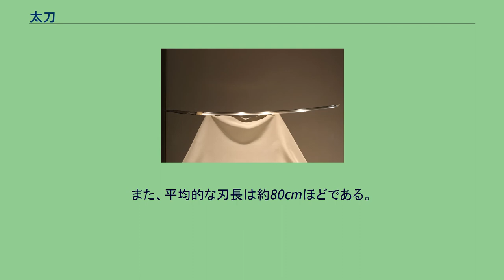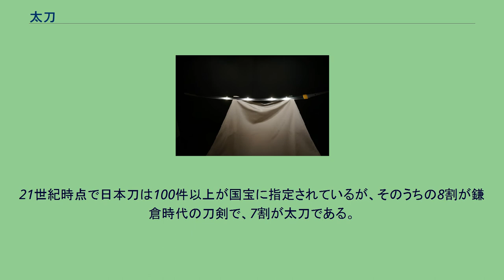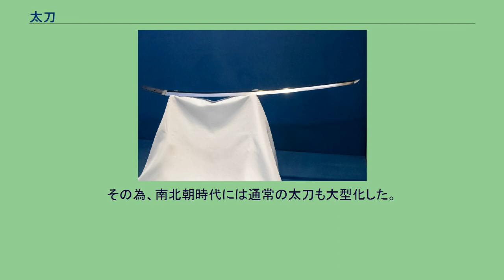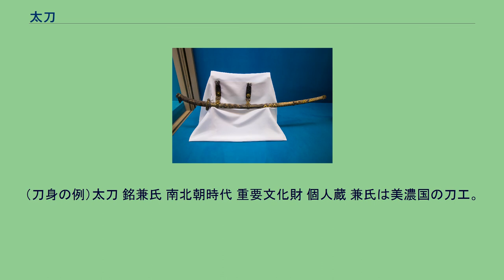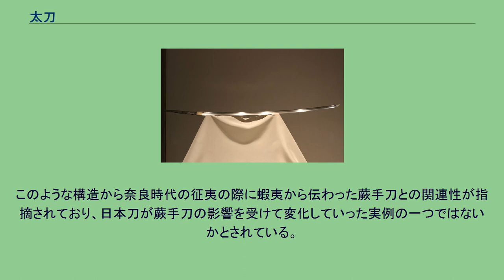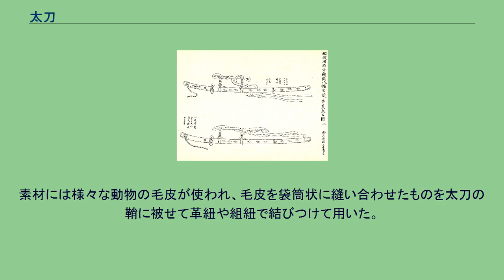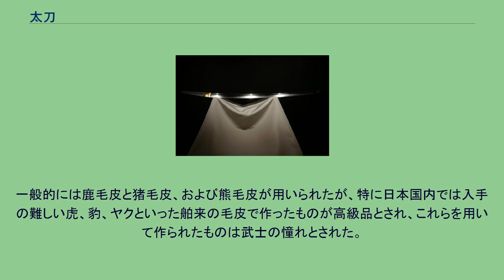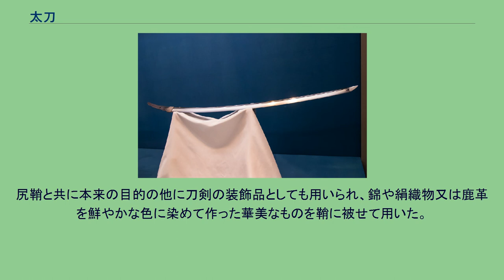太刀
太刀 銘備前国包平作（名物大包平）平安時代 国宝 太刀 銘安綱（名物童子切安綱）平安時代 国宝 太刀（たち）とは、日本刀のうち刃長がおおむね2尺（約60cm）以上で、太刀緒を用いて腰から下げるかたちで佩用（はいよう）するものを指す。
刃を上向きにして腰に差す打刀とは「銘」を切る位置が異なるが、例外も数多く存在する。
また、平均的な刃長は約80cmほどである。
太刀　備前長船祐定　付　青貝螺鈿太刀拵 語源は、断ちから来ているという。
なお、「太刀」は一般的に平安時代以降の鎬（しのぎ）があり、反りをもった日本刀を指し、古墳出土品や正倉院伝来品などの上古の直刀については「大刀」の字をあてて、「たち」と読ませている。
馬上での戦いを想定して発展したものであるため、反りが強く長大な物が多いという特徴がある。
平安時代頃から作られ始め、鎌倉時代、南北朝時代と使用され続けたが、応仁の乱を経て室町時代後期、戦国時代になると、弓矢、薙刀、太刀を使った騎乗中心の武士同士の戦いから、槍や火縄銃などで武装した大量に動員された足軽による徒歩での集団戦が主になり、太刀より短くて軽量で徒戦（かちいくさ：徒歩による戦い）に向いた打刀が台頭していった。
打刀が武士の刀として主流になってからは、太刀は上級武士の権威の象徴としての役割を強めていった。
また打刀の流行や江戸幕府による刀剣の長さ規制などに合わせて、多くの太刀の茎が切り詰められて短小化されて根元部分の刃を潰されて打刀に改造された。
このような短小化を磨上げ（すりあげ）という。
また、中世社会においては合戦や抗争でなくとも、ふとしたことで喧嘩になり、(太刀などの武器を手に取って)殺人に至ることは日常的だったため、平時からそばに置いてある太刀は護身用としても有用だった。
なお、現在の刀剣分類では「銘」をどのように切るかによって「太刀」と「刀（打刀）」を区別するが、必ずしも分類基準に即して銘が切られているものばかりではなく、また「太刀」であっても「打刀」様式の外装に収められているものや、逆に「打刀」であっても太刀様式の外装に収められているものもあるため、刀身、外装共に外見での区別は難しい場合も多い。
鎌倉時代は日本刀の黄金時代とみなされており、この時代の太刀に国宝が多い。
21世紀時点で日本刀は100件以上が国宝に指定されているが、そのうちの8割が鎌倉時代の刀剣で、7割が太刀である。
鳥飼潟の戦いにおいて元軍に弓を射る白石通泰の手勢。
太刀を携行している。
平安時代末期までは騎射が主流であり、太刀は下馬時や喧嘩や強盗などに使う日常生活上の武器、矢が無くなった際の予備の武器という認識が強かったと推測されている。
治承・寿永の内乱の頃になると、合戦での馬上での太刀の使用率が増えていったが、どちらかといえば徒歩（下馬・落馬時）の使用を推奨されていたという。
具体的な使用方法は、敵の兜の鉢を叩き脳震盪でふらついたところに飛び込み腰刀で首をかくというような使用法が多く行われ、南北朝時代になると兜の内側に浮張と呼ばれるクッションを設け、兜を装着時に結ぶ紐も複雑になり安定性を増すという対策がとられている。
攻撃力が高いため、槍や薙刀、弓を主力とする合戦の補助武器としても重宝された。
しかし、馬上では薙刀などの長物より扱いやすいため、南北朝期～室町期（戦国期除く）には騎馬武者（打物騎兵）の主力武器としても利用された。
この時代は大太刀に象徴されるように太刀が薙刀と共に戦乱の中で大いに活躍した。
槍や薙刀を持った敵と戦う場合は武器の軽さを利用して、素早く立ち回る必要がある。
相手はリーチが長い分、隙も大きくなるのでそこをついて応戦できる利点が戦で際立ち、定番化した。
また、軽武装の足軽・雑兵ならともかく、騎馬武者を斬り殺す事は不可能に近いので打撃効果が重視された。
その為、南北朝時代には通常の太刀も大型化した。
しかし、大型化した通常の太刀は大太刀や大薙刀共に南北朝時代の二十数年間という短期間で流行が廃れている。
大太刀は大きめの太刀や大薙刀とは違い、安土桃山時代に再び流行した。
太刀と大太刀という二種類の刀は「斬る物」より「打つ物」であった。
太刀と「打ち物」が同義語であることには意味がある。
つまり、太刀は敵を斬るより殴るための武器であったのだ。
馬上での太刀打ちは南北朝時代の特徴であり、太刀の先で敵を斬ることも不可能ではなかった。
敵を殴るには力が必要であったが、折れたり、敵の体につまって抜けない時もあった。
腰に佩くという形式のため、地上での移動に邪魔...